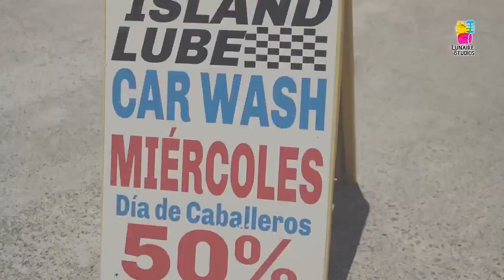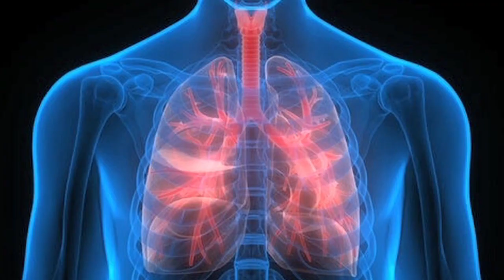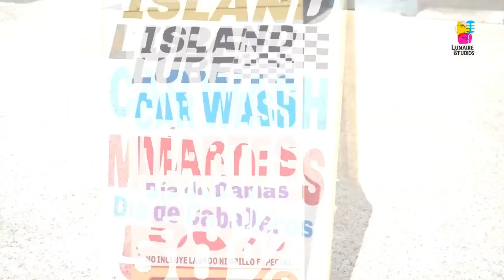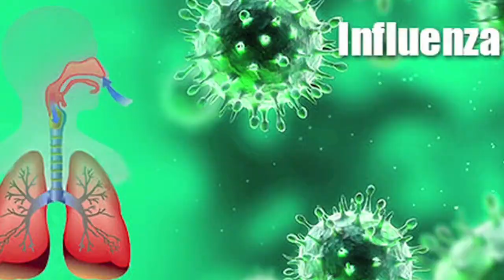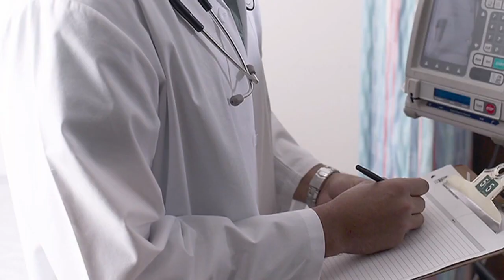El Pocillo Mañanero